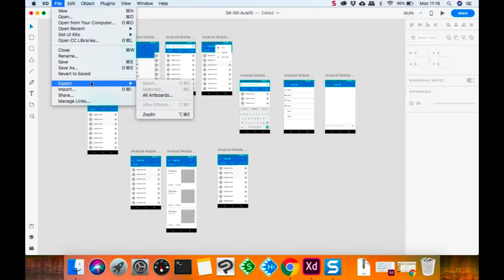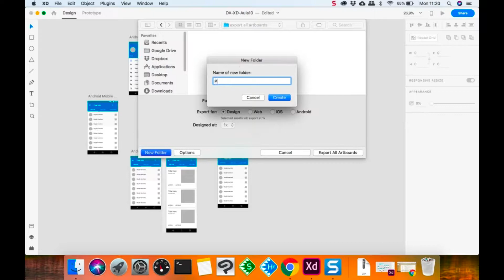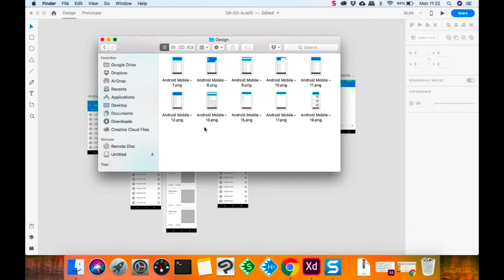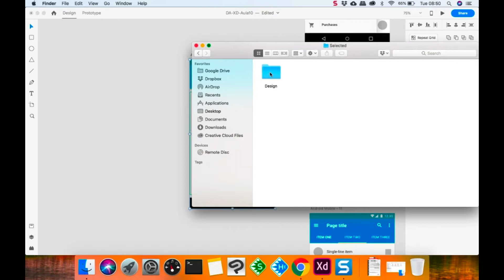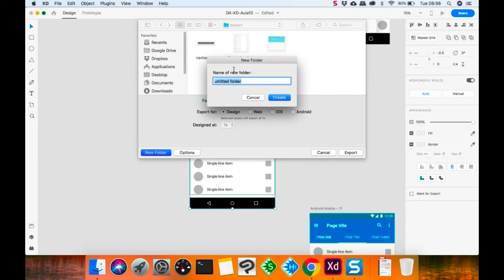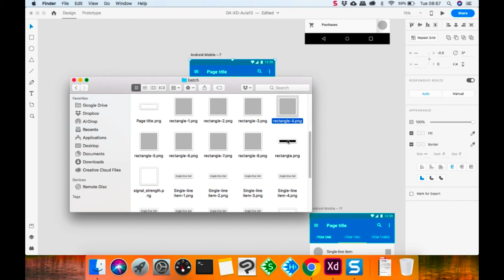Adobe XD - Exportação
Se você é assinante do Adobe Creative Cloud assista este vídeo: "2 Meses Grátis do Adobe Creative Cloud"
Aprenda a finalizar um projeto pelo Adobe XD exportando as telas (artboards) ou os elementos individuais do layout (assets)

Este conteúdo é parte de uma aula do Curso de ADOBE XD do programa Dualpixel Academy.

Participe das nossas Aulas ao Vivo e Webinars, cadastre-se pelo